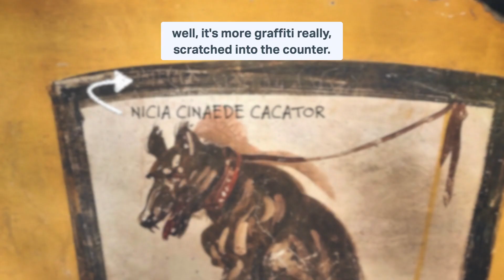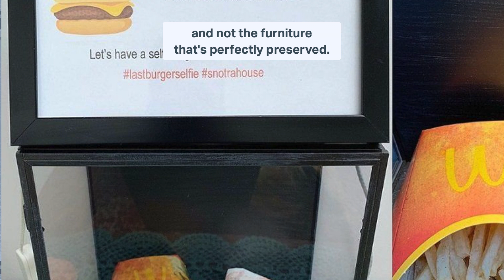Museum of Customer Support — Ancient Fast Food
This ancient Roman fast food outlet can teach us how to think clearly about our online customer service today.